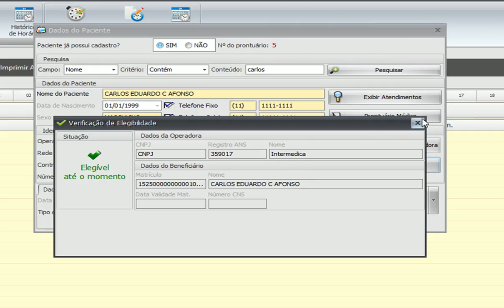SICLIM 3g | Agendamento - Verificar Elegibilidade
CONHEÇA A TEMPRO SOFTWARE

FALE CONOSCO
Espírito Santo
Rua Henrique Moscoso, 833, sl 602
Ed. New York Center - CEP 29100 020
Centro, Vila Velha, ES

Av. Almirante Barroso, 22, sl 806
Ed. Octavio Noval - CEP 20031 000
Centro, Rio de Janeiro, RJ